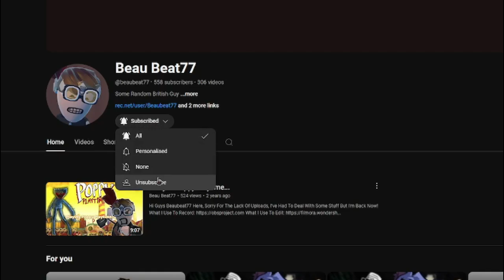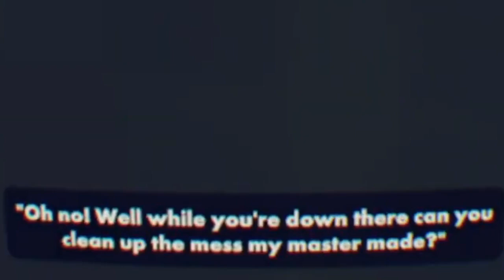I Played The Last Monday In Rec Room...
Hi Guys! Sorry For This Video, It Is Not Peak...